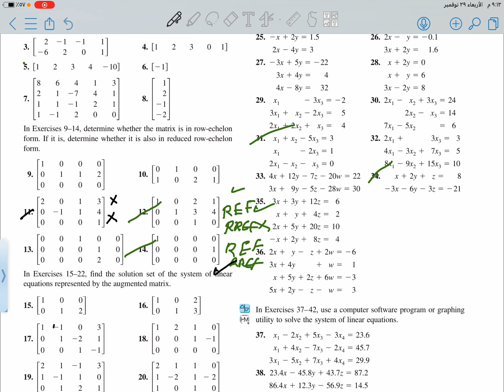Exercises 1-2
ملف الحل